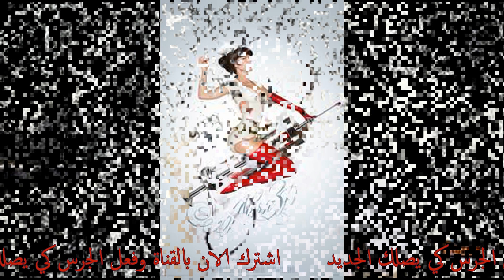الممرضة الملعونة كريستيان جيلبرت (ملاك الموت).. والضحايا بالمئات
كريستيان جيلبرت عندما تنظر إليها تجد فتاه ذات وجه ملائكي وشخصية مرحة وجميلة، ولكن للأسف خلف ذلك تجد شخصية غير سوية، فقد كانت تعمل ممرضة أي من المفترض أن تكون ملاك الرحمة الذي يخفف الآلام للمرضي ولكنها علي العكس أصبحت ملاك الموت بالنسبة لهم، فقد اشتهر عنبرها بكثرة الوفيات به حتى أن ذلك أصبح موضوع مزاح بينها وبين زميلاتها غير مدركين أنها هي من تتسبب في موتهم بالفعل.

وهناك أقاويل كثيرة حول سبب ما فعلته منها حبها للظهور بكثرة علي أنها ممرضة ماهرة لجذب الانتباه لها، فكانت تحقن المرضي بمخدر يتسبب لها بحالات حرجة وكانت تحاول إنقاذ الموقف أمام الجميع، ولكن الكثير من المرضي ماتوا.

أنها "عديمة الصبر" فلم تكن تتحمل أنين المرضي فتجن من ذلك وتقوم بغرس حقنة في ذراعهم وقتلهم للتمتع بالهدوء، فكانت تتخلص من المرضي الذين يسببون لها قلة النوم والراحة بأن تحقنهم بمادة مخدرة لتوقف نبضات قلبهم وتقتلهم.

كما أنها كانت علي علاقة بضابط أمن في المشفي، فتقوم بقتل المرضي لتراه أثناء فترة عملها، حيث إنها في حالة الوفاة يتم استدعاء ضابط الأمن للمشرحة، وفي حالة أخري قامت بقتل أحد المرضي حتي تستطيع لقاء حبيبها في وقت راحته لأنه سينشغل بعد ذلك، وقد شهد هذا الضابط ضدها في المحكمة حيث اعترفت له علي الأقل بجريمة قتل واحدة ارتكبتها بعدما عرفته.

أنها مسئولة عن 80 حالة وفاة وأكثر من 300 حالة طوارئ طبية، وقد استطاع محاميها إنقاذها من حبل المشنقة وحكمت عليها المحكمة بالسجن مدي الحياة.